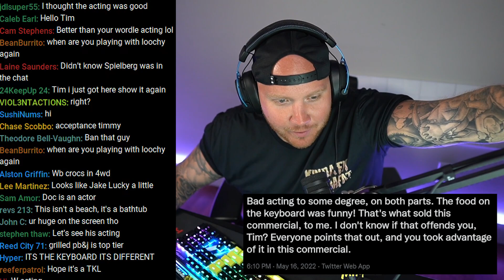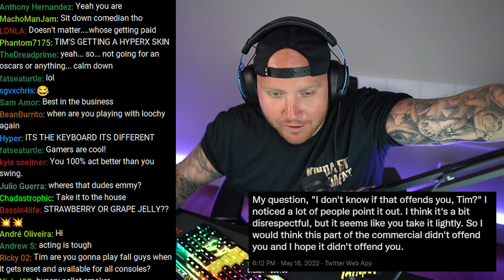TIMTHETATMAN X HYPERX ANNOUNCEMENT